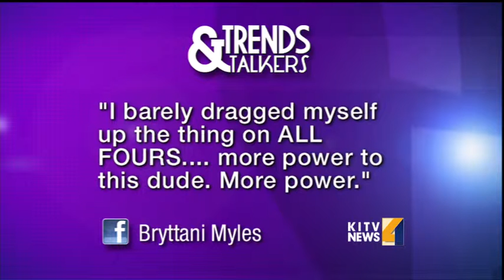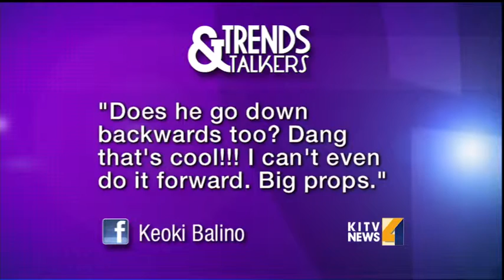Trends & Talkers: Backward Running Man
KITV4 viewers weigh in on the most popular story on our Facebook page, the Backward Running Man of Kokohead Trail. For news you need to know,